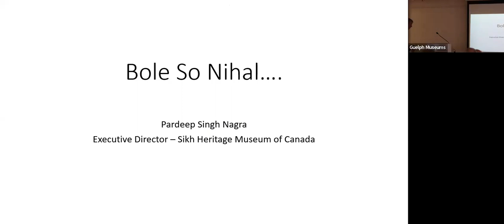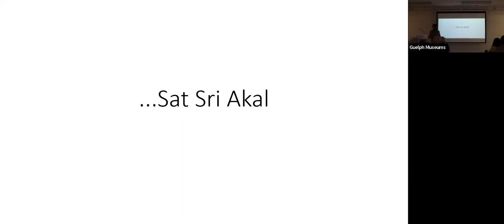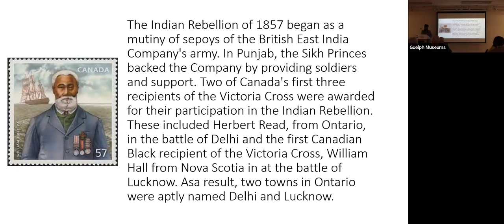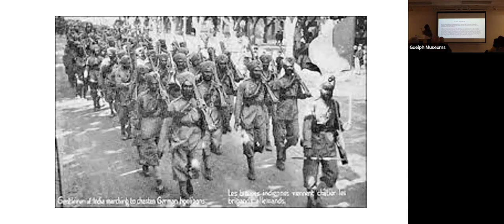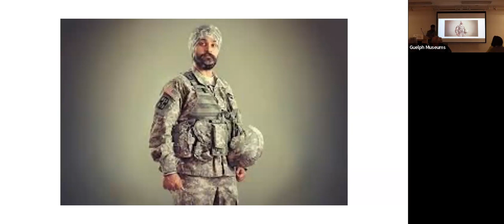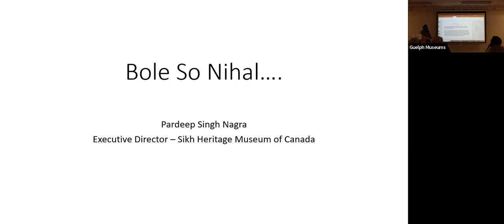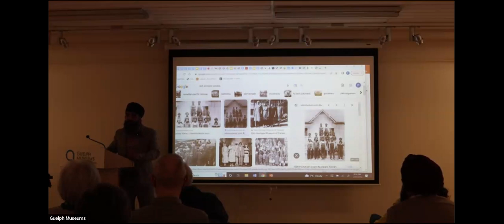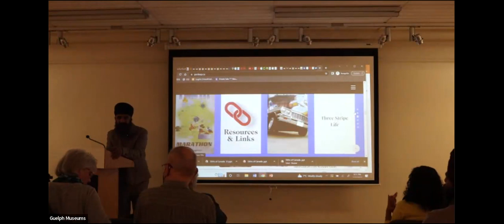Military Lecture Duty, Honour & Izzat – The Sikh Military Tradition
From the Mughal and British Empires, to the Anglo Sikh Wars, Great Wars, the UN, and beyond, the Sikhs have a long, rich, and colourful military history. Unfortunately, their contributions have largely been not only forgotten but intentionally kept out of narratives both past and present.  Hear the roar of the Lions of Punjab through a powerful presentation about the military legacy of the Sikh soldier. Bole So Nihal…Sat Sri Akaal!

Duty, Honour & Izzat – The Sikh Military Tradition is presented by Pardeep Singh Nagra. Recorded at the Guelph Civic Museum on April 20, 2023.

About Pardeep Singh Nagra:
Pardeep Singh Nagra enjoys collecting antique cars and riding motorcycles.  He voluntary serves as director of the Sikh Heritage Museum of Canada where he has hosted the three most recent Canadian Ministers of Defense. He is an award-winning, avid historian and artefact collector, including over 2000 Sikh toy soldiers. Pardeep has presented and spoken around the world highlighting the honour, valour and legacy of the Sikh military tradition including at The Military Museums of Calgary and the Pentagon. He serves on the Board of Trustees of the Canadian Museum for Human Rights and is committed to reconciliation.

His love of sports had led to many interesting athletic accomplishments, including being a high school tennis champion, elite ball hockey player, qualifying for the Boston Marathon, and being a national level boxer for which a Hollywood movie (Tiger) was produced based on his journey.  His work and service has been recognized and valued as he is the recipient of the YMCA Canada Peace Medal, University of Toronto Arbor Award, Region of Peel Chair’s Award for Community Service, Auxiliary Constable of the Year with Peel Regional Police, and the Queen’s Diamond Jubilee Medal.